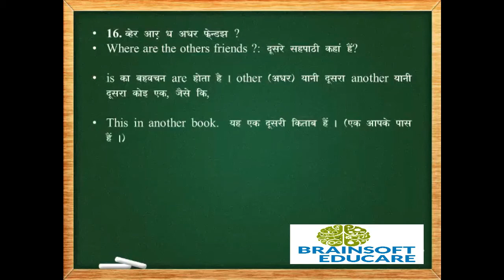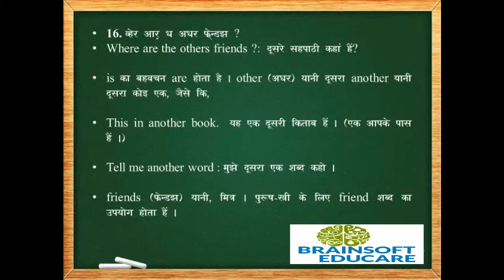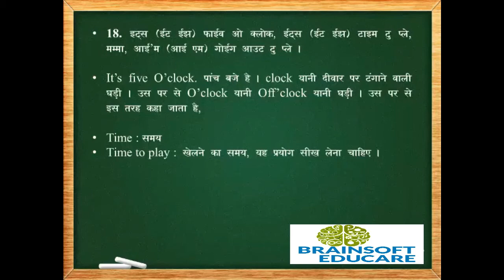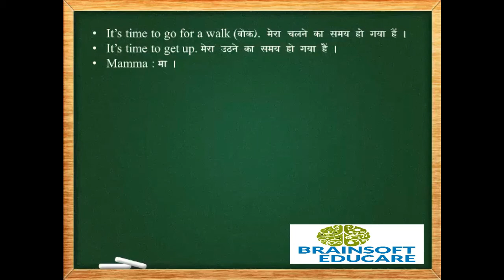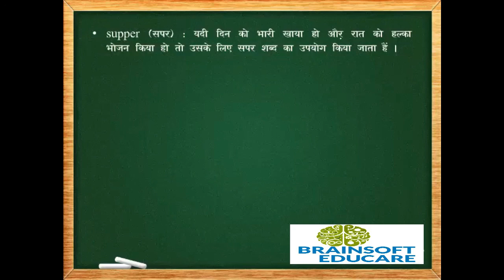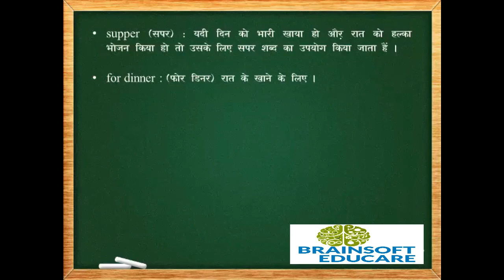Present Continuous Tense Part 5 | Spoken English Course In Hindi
if you want to learn to speak in English then please watch the video till the end.